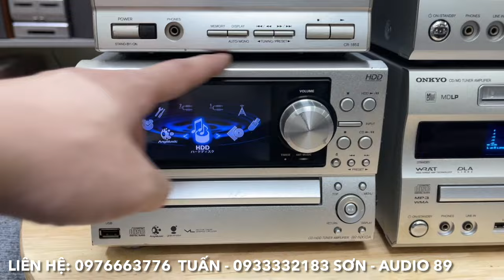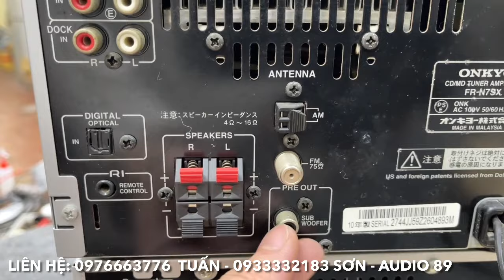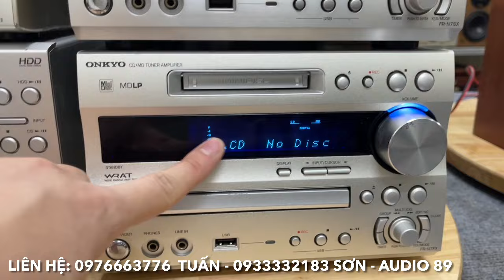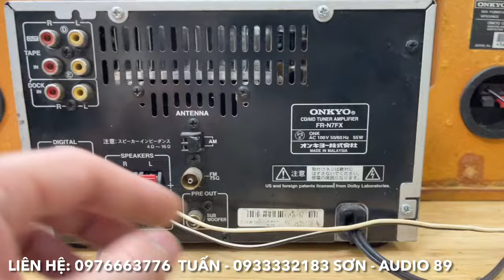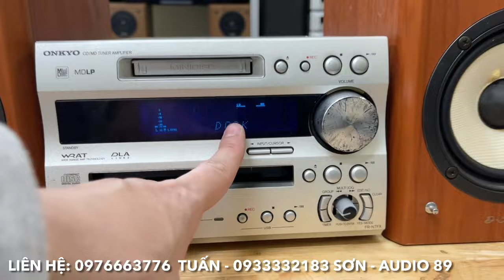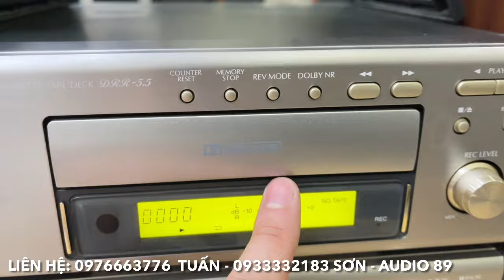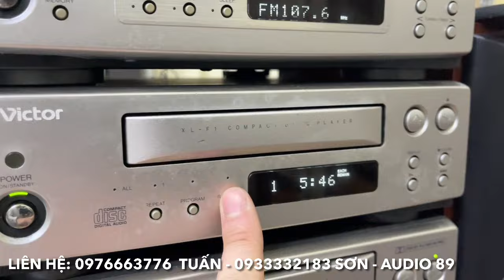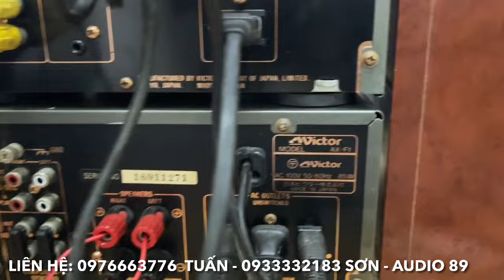15/3/2023. Siêu thanh lý đồ Audio chỉ từ 200k-220k. Giải mã 24bit VIP siêu rẻ. Dàn âm thanh giá yêu